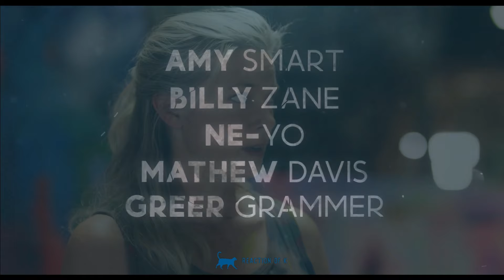HELD HOSTAGE IN MY HOUSE Trailer (2024) | A Thrilling Tale of Survival and Intrigue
Held Hostage in My House (2024) is a tense, edge-of-your-seat thriller that follows the chilling story of a woman trapped in her own home by an unseen enemy. As the walls close in, she must uncover the identity of her captor and find a way to escape before it's too late. This gripping trailer teases a heart-pounding battle of wits, suspense, and survival. Get ready for a rollercoaster of twists and turns in this must-watch psychological thriller